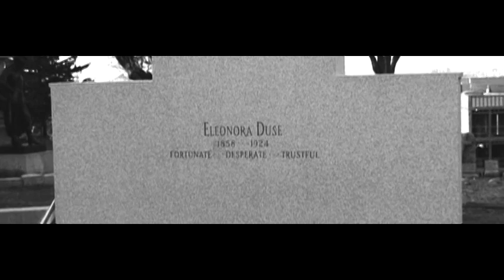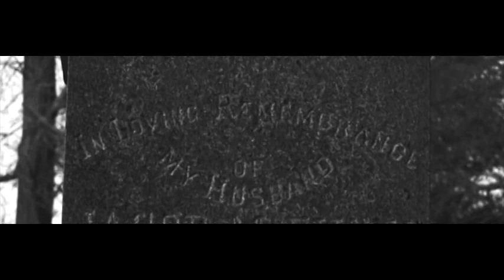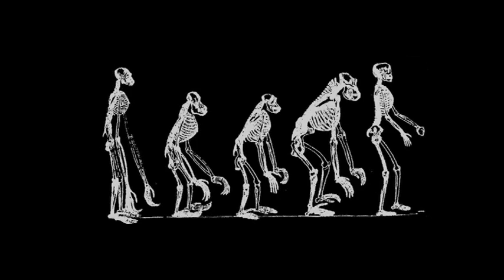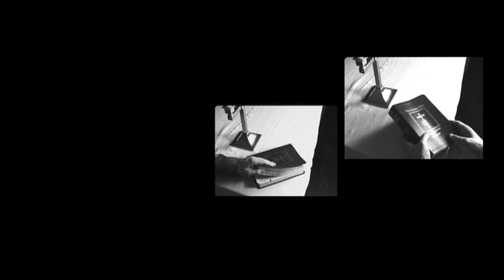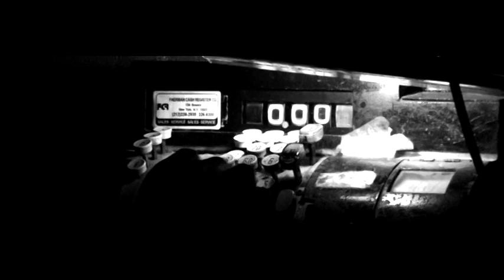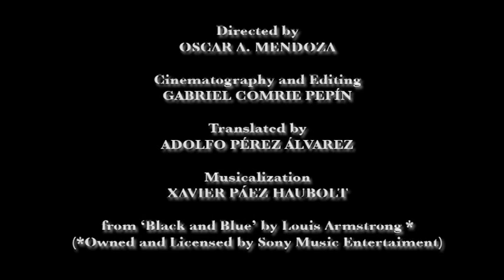Prayer.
A film adaptation from the play written by Fernando Arrabal. Directed by Oscar A. Mendoza.